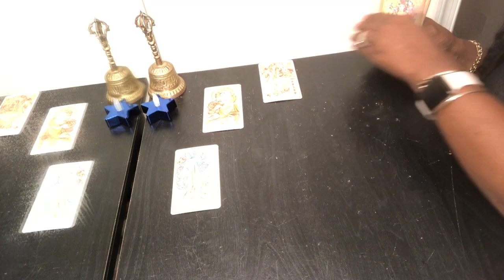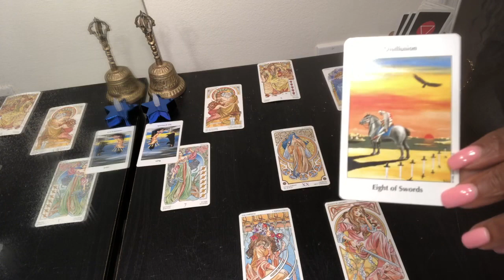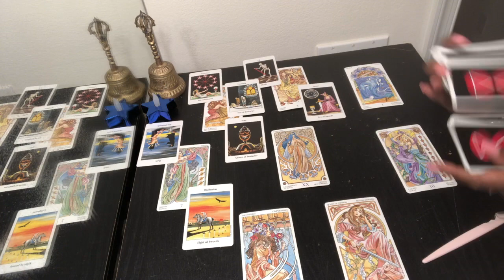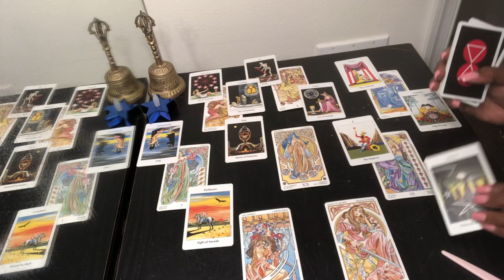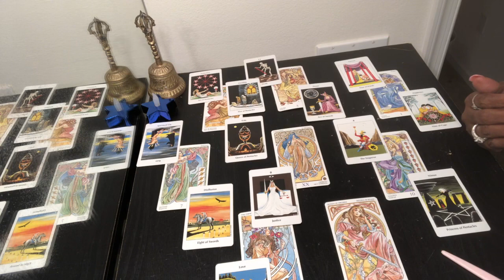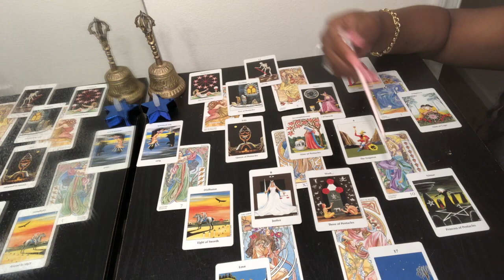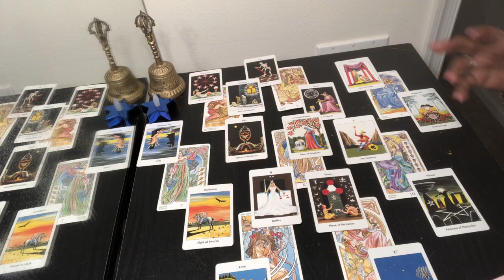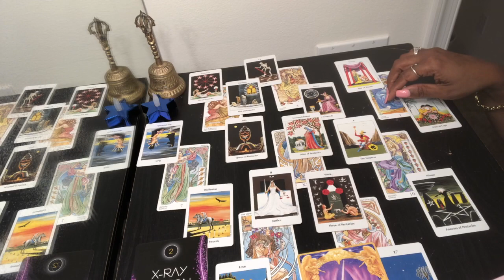PISCES Psychic Tarot Reading | Weekly Horoscope | June 3-9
Find out what the 1st week of June has to offer for you Pisces signs. I use a combination of my gift, tarotcards, numerology and astrology to provide weekly energy vibration readings for all Zodiac Signs.